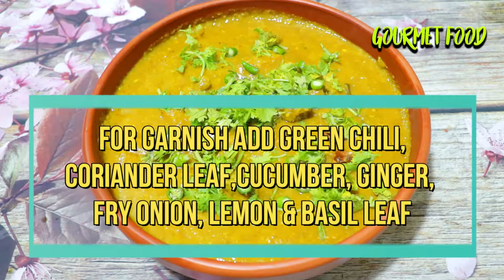chicken haleem recipe shahi haleem recipe bengali chicken haleem gourmet food